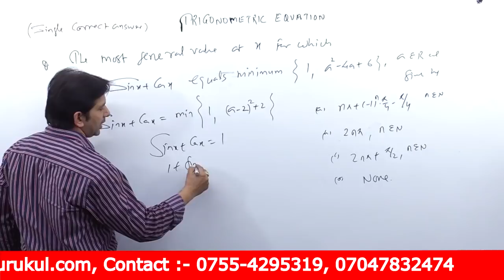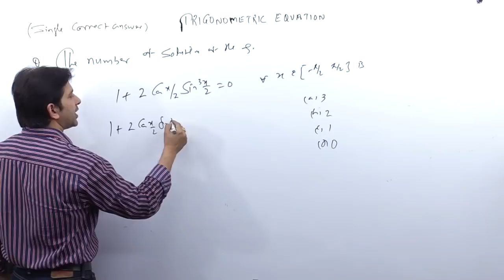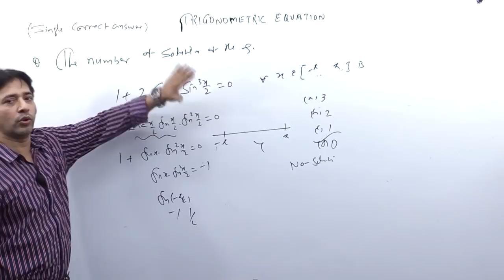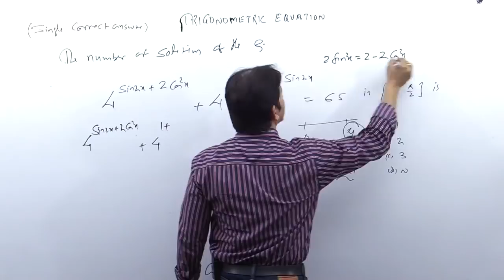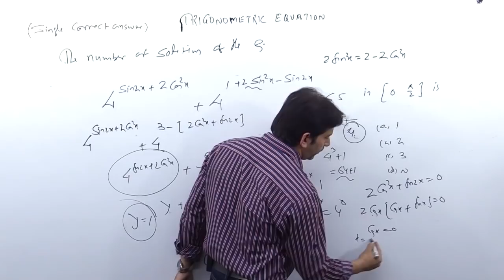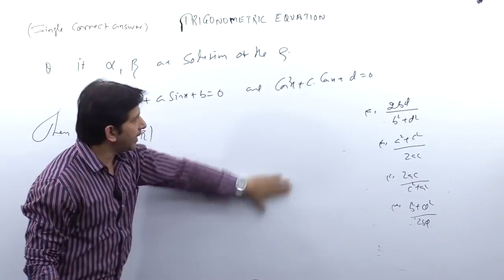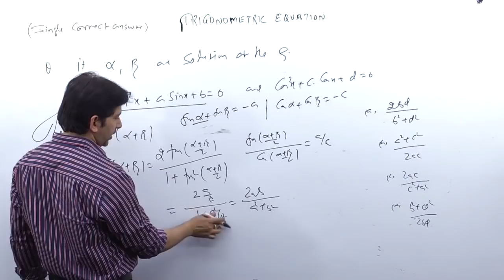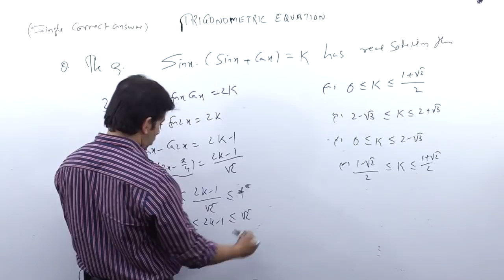Trigonometric Equation - For JEE Advanced ,BITSAT....